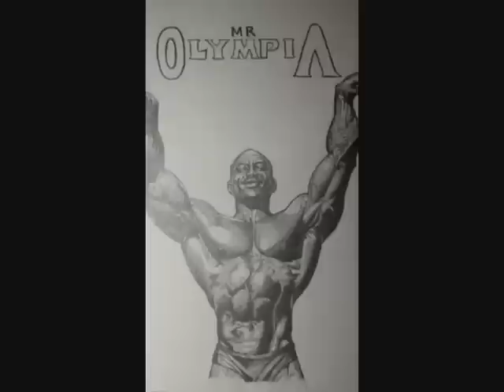Sergio Oliva - Mr Olympia Series - Pencil sketch by Dredfunn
Soul Train courtesy of the great people at Purple planet who allow all of their music to be used for Youtube videos free of charge.